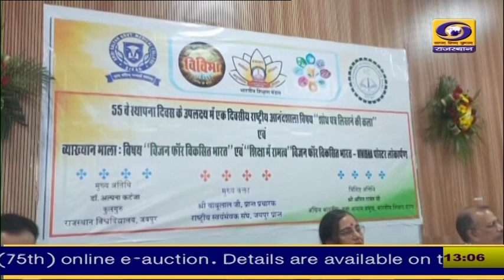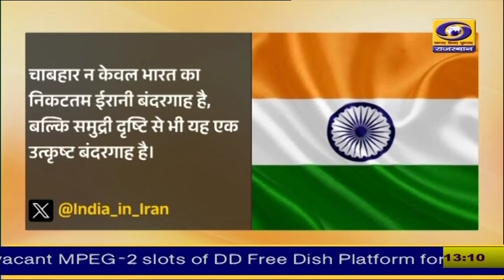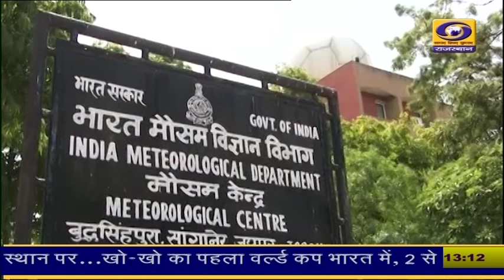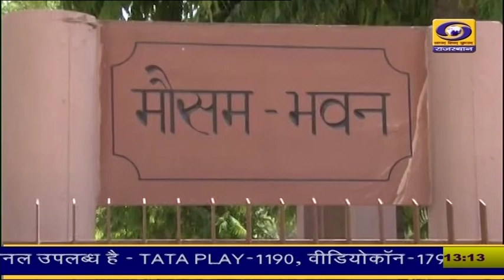1 PM Rajasthani News Bulletin 14 May 2024 | DD News Rajasthan